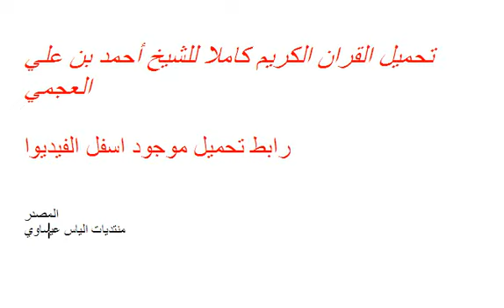تحميل القران الكريم كاملا للشيخ أحمد بن علي العجمي